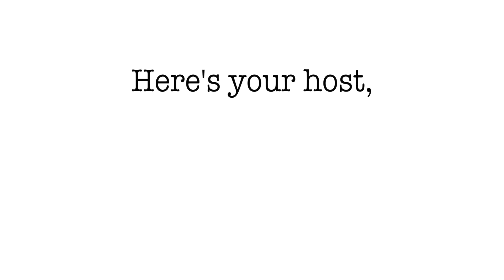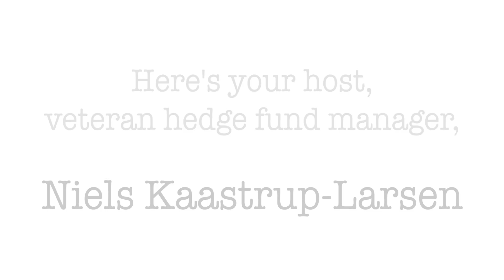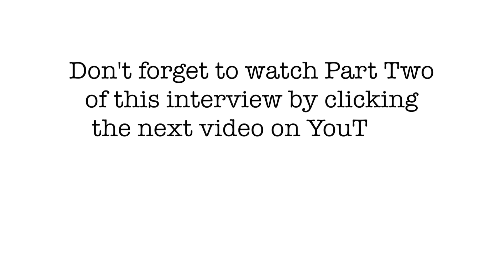How the Largest Investor in Hedge Funds Got Started | with Aref Karim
How do you transition from working alongside the capital management industry to starting your own hedge fund? Our next guest grew up in Bangladesh but fled to London during the Bangladesh Liberation War in 1971. He worked as an accountant and then went on to join the Abu Dhabi Investment Authority (ADIA) where he pioneered the organization’s futures investment department. Learn about his personal setbacks and successes, his innovative investment strategies, and how he founded Quality Capital Management in the UK.

In This Episode, You’ll Learn:

The story of Aref’s escape to the United Kingdom because of war and social upheaval in Bangladesh.

How he went from being an accountant in England to working for the largest sovereign wealth fund in the world, ADIA.

Aref’s perspective on the history of the hedge fund industry and the alternative investment industry.

The early days of the futures industry and Aref’s perspective on trend-following.

About the genesis of Quality Capital Management.

How Aref’s investment strategy evolved and the specifics of his current trading strategy.